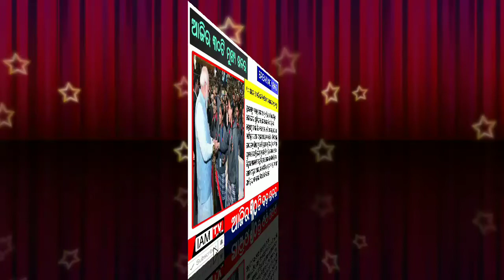Today breaking news | 31 March 2022 | Today headlines | ajira samachar | Odisha TV | Dekho sikho